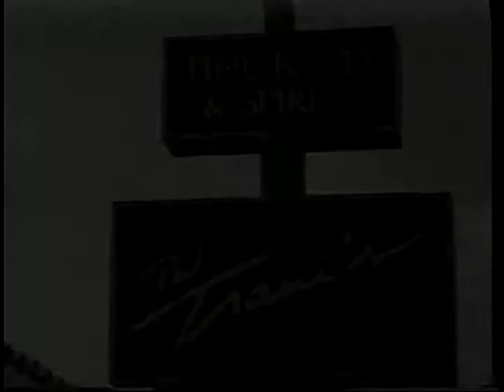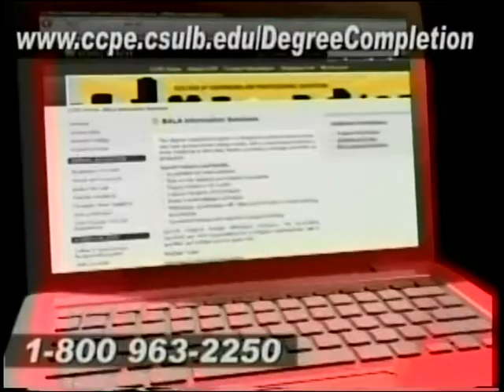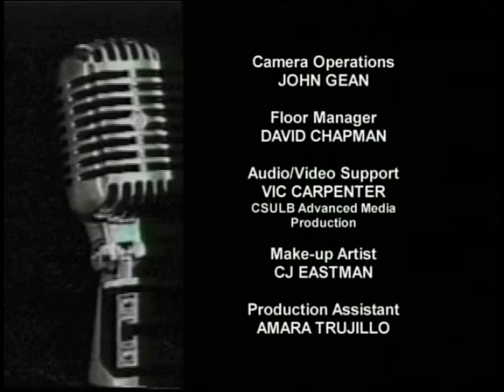Straight Talk TV Show: Interview with Mario Rodriguez Part 3